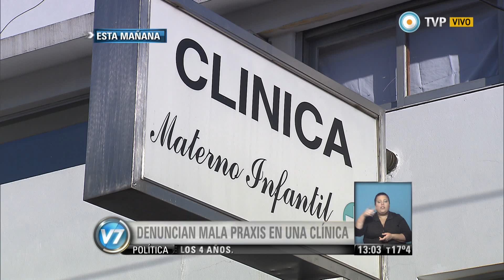Visión 7 - Denuncias por mala praxis en clínica materno infantil de Sarandí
Un centenar de denuncias por mala praxis y numerosos casos de mortalidad infantil recayó sobre la clínica de Nuestra Señora de la Dulce Espera, ubicada en la localidad bonaerense de Sarandí. La muerte de Noah, de tres meses, reunió a ex pacientes que reclaman que la cierren, por negligencia y abandono de persona. Emitido por Visión 7, noticiero de la TV Pública argentina, el miércoles 10 de setiembre de 2014.